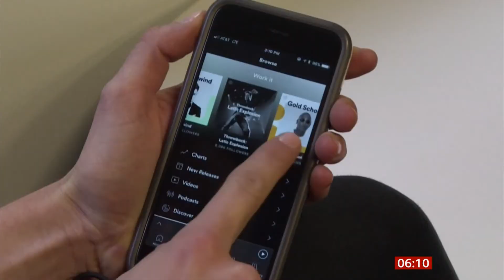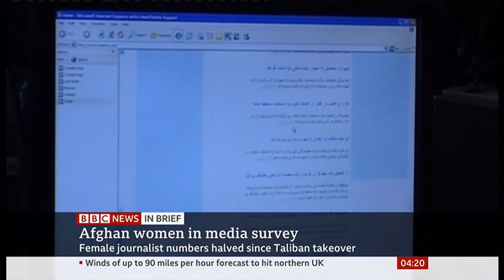Coronavirus (Covid-19) & news in brief x6 (see description) (Global) - BBC News - 31st January 2022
1) Spotify content advisory.
2) Rafael Nadal makes history in tennis.
3) Burkino Faso - fighting.
4) Canada - second day of truckers protest.
5) Portugal - election.
5) Afghanistan - media & women.

Coronavirus/Covid-19:
a) John Hopkins world map (real time stats and clickable map features):

There is a Covid playlist if you are interested.